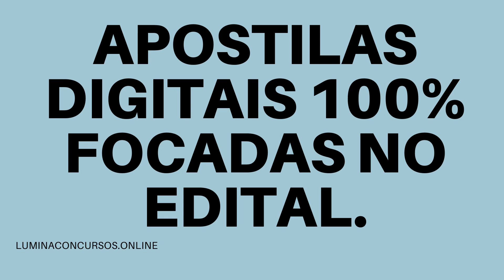APOSTILA PREFEITURA DE ESTÂNCIA SE 2021 BIBLIOTECONOMIA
No estado de Sergipe, a Prefeitura de Estância por meio da Secretaria Municipal da Administração e do Planejamento divulgou a realização do Concurso Público que tem como objetivo a admissão de profissionais que tenham níveis fundamental, médio e superior.